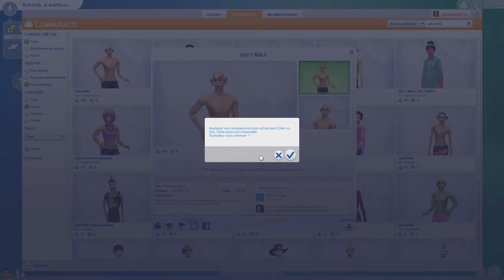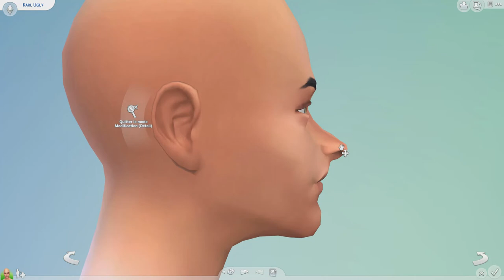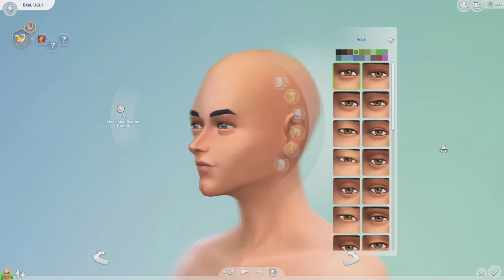Ugly to beauty challenge - Sims 4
On se retrouve aujourd'hui pour un challenge Ugly to beauty.
Je me suis vraiment amusée à le faire et j'espère que le résultat vous plaira, n'hésitez pas à me dire ce que vous pensez de Karl en commentaire ;p